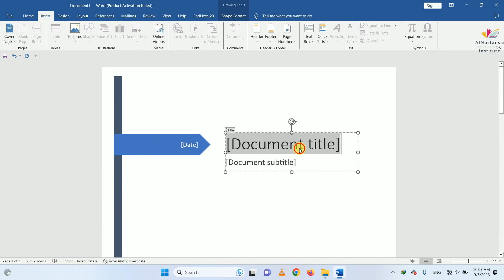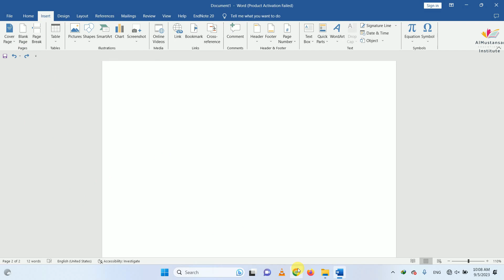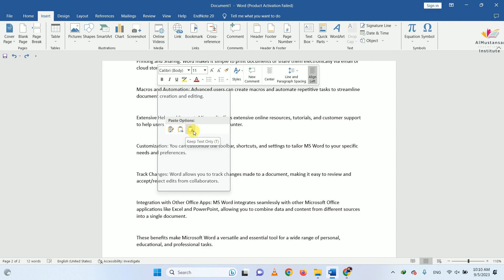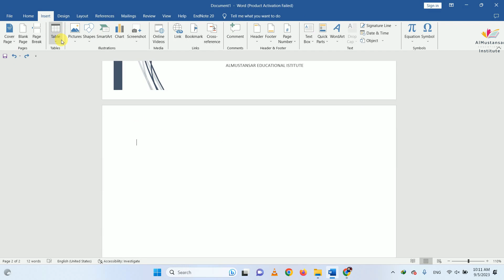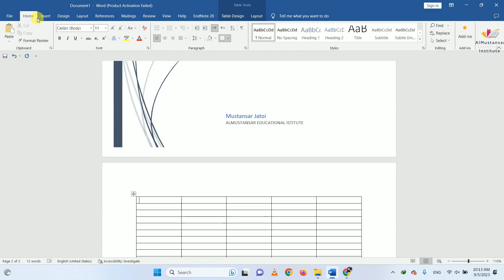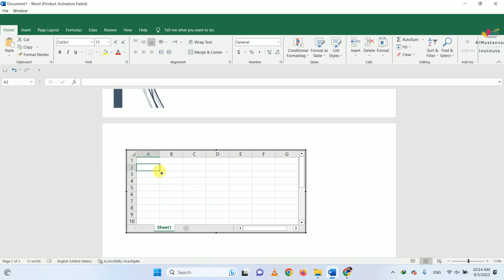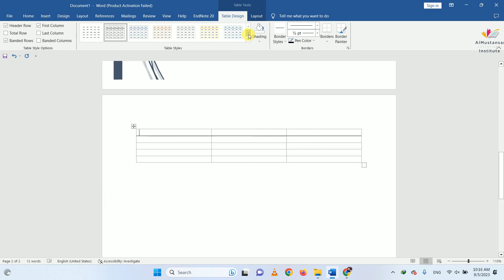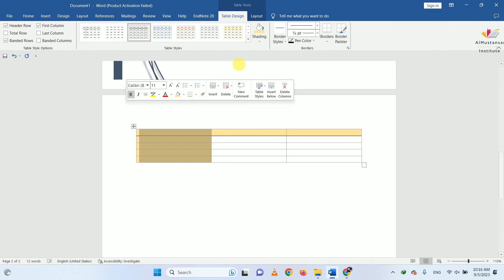Microsoft Word Tutorial for the Beginners in Urdu/Hindi | Lecture 05 | Complete guide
Welcome to our comprehensive Microsoft Word tutorial for beginners! Whether you're a student, professional, or just someone looking to enhance your word processing skills, this in-depth guide and lecture will empower you with the essential knowledge to become proficient in Microsoft Word.

In this video, we'll take you on a step-by-step journey through the fundamental features and functions of Microsoft Word. Our expert instructor will walk you through everything you need to know, making it easy for you to follow along and master this indispensable word processing software.

Here's what you can expect to learn in this tutorial:

Getting Started: We'll begin by introducing you to the Microsoft Word interface, helping you become familiar with the layout and essential tools.

Creating and Formatting Documents: Learn how to create a new document, format text, adjust fonts, and customize the appearance of your documents.

Editing and Proofreading: Discover the powerful editing and proofreading tools within Word to ensure your documents are error-free and polished.

Working with Styles and Templates: Streamline your document creation process by using styles and templates to maintain consistency and professionalism.

Inserting Graphics and Media: Explore how to add images, charts, and other media to enhance your documents and make them visually engaging.

Page Layout and Formatting: Understand how to control page layout, margins, and page breaks for professional-looking documents.

Tables and Lists: Learn how to create tables and lists to organize information effectively and improve document readability.

Collaboration and Sharing: Discover collaborative features like track changes and sharing documents with others for efficient teamwork.

Tips and Tricks: Throughout the tutorial, we'll share valuable tips and tricks to help you work more efficiently and save time.

Advanced Features (Bonus): We'll touch on some advanced features to whet your appetite for further exploration as you become more comfortable with Word.

By the end of this tutorial, you'll have a solid foundation in Microsoft Word, enabling you to create, edit, and format documents with confidence. Whether you're writing reports, crafting resumes, or preparing presentations, Microsoft Word will become your trusted ally.

Dear Knowledge Seekers,

Welcome to AlMustansar Educational Institute, your ultimate destination for quality education and skill development! 🌟

If you're passionate about learning, improving your skills, and staying updated with the latest educational content, then you're in the right place.

✅ Gain access to a treasure trove of educational videos and tutorials.
✅ Stay ahead in your academic pursuits and career with our expert guidance.
✅ Become a part of a thriving community of dedicated learners.

Your subscription is a testament to your commitment to personal and professional growth. It fuels our motivation to produce more informative, engaging, and empowering content for you.

Thank you for choosing us as your learning partner. We're excited to have you on board!

Warm regards,
[AlMustansar Educational Institute]

P.S. Keep an eye out for our upcoming videos – we're here to support your educational aspirations every step of the way! 📖🎓